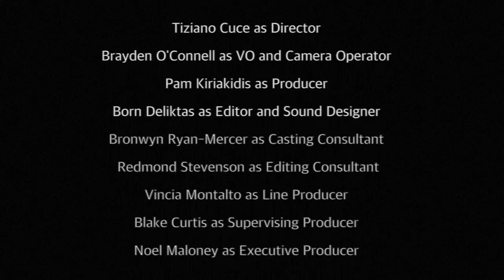The Art of Sport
Director: Tiziano Cuce
Producer: Pamela Kiriakidis
Camera: Brahden O'Connell
Editor: Boran Deliktas

Part of Darebin Through a Lens: La Trobe Uni Film Students Celebrate Darebin's Uniqueness